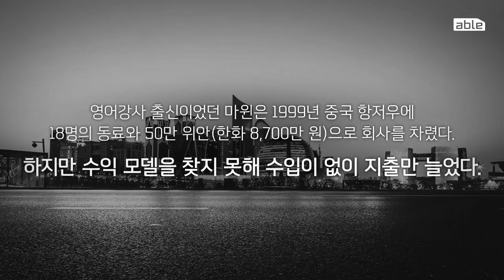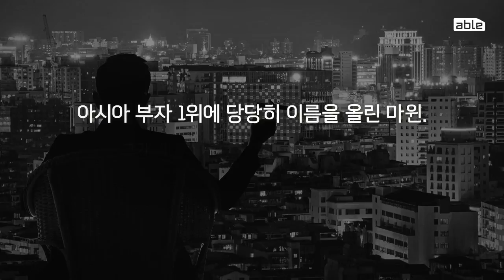[able talk] 마윈의 알리바바.com